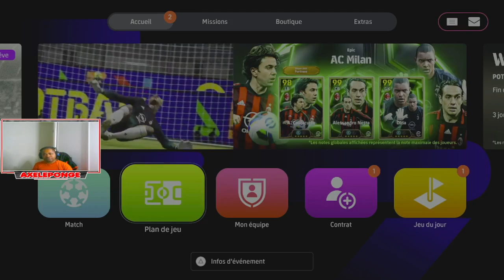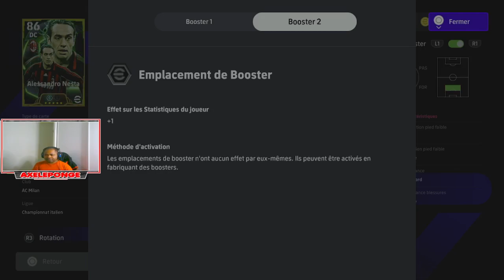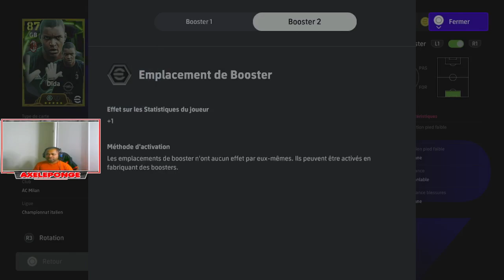Boosters de la Semaine à Ne Pas Manquer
eFootball 2025 : Boosters de la Semaine à Ne Pas Manquer (23/09 - 30/09/2023)

Cette semaine, je vous dévoile les boosters incontournables pour dominer vos matchs dans eFootball 2025.